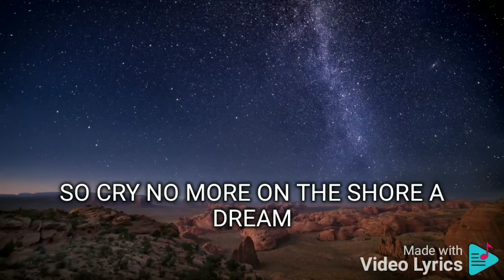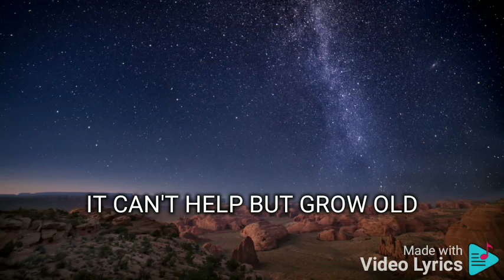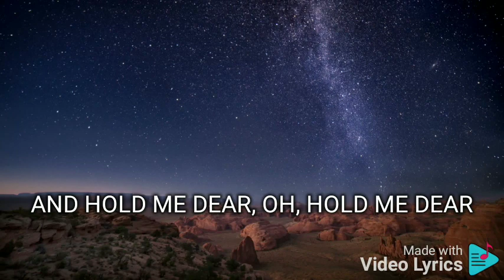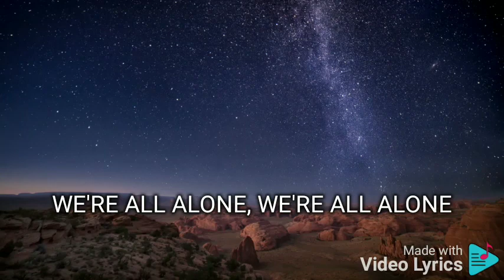WE'RE ALL ALONE ZSA ZSA PADILLA